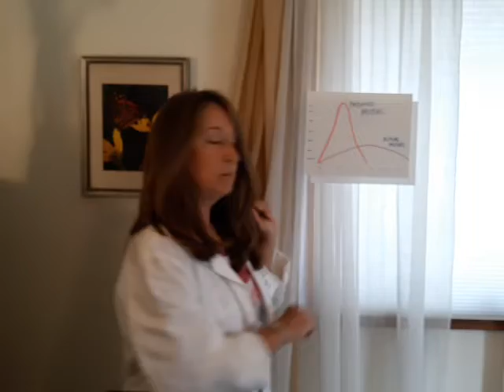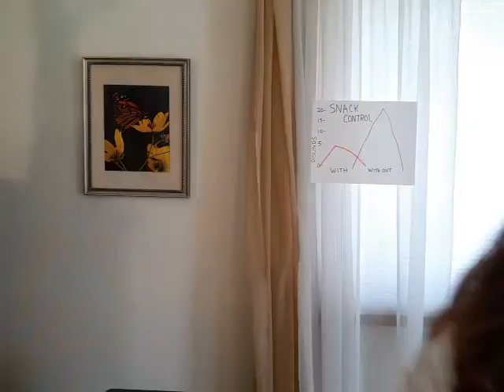Tribute to Amy, by Kathy. Part 1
Hope you enjoy and it puts a smile on your face.
Being stuck at home can be tough with this Covid 19 among us.  And I wish everyone peace and love.
Thank you to all the people on the front-lines!